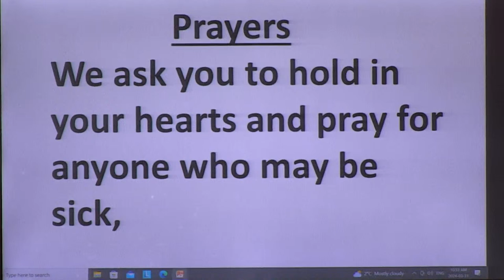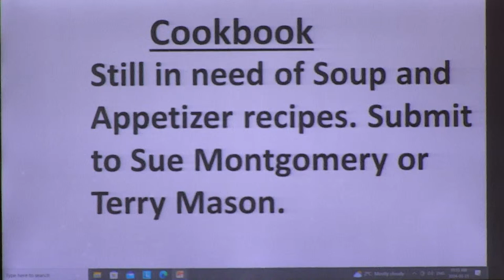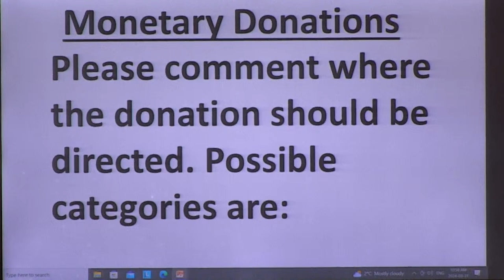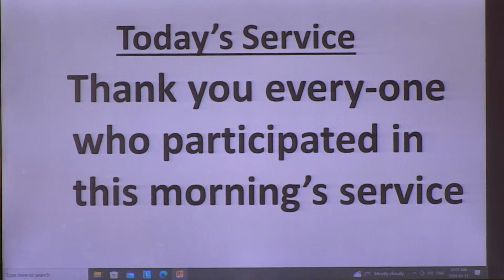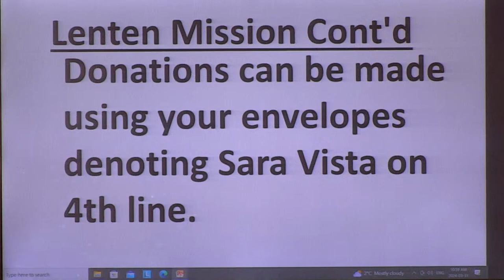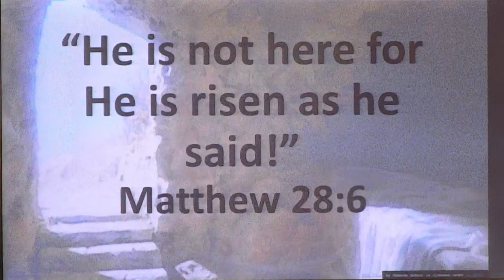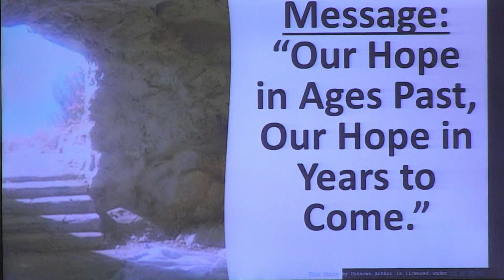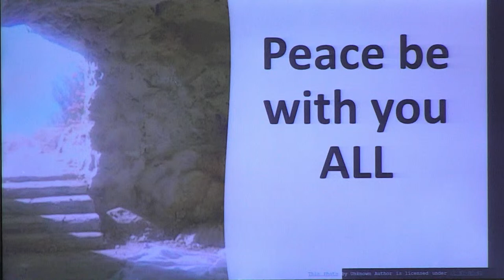Elmvale Presbyterian Church March 31, 2024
The Music from Today's service is Licenced by CCLI.Licence#1994425